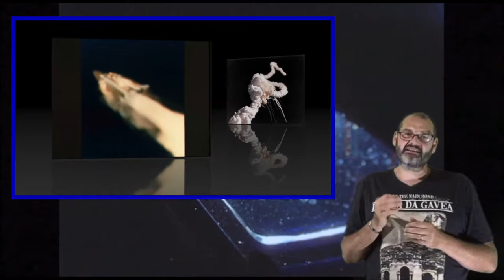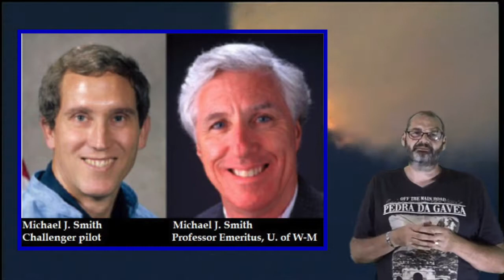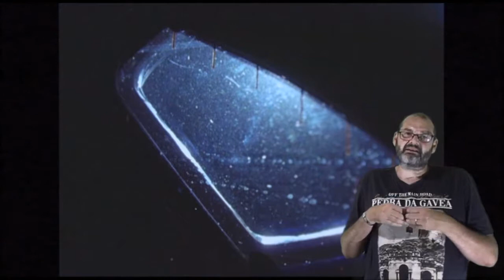Mundo Estranho #3 Conspiração de Desastre Challenger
Esta conspiração foi trazida à minha atenção por um assinante e, mesmo que eu não acredite nisso, estou mostrando isso de qualquer maneira.